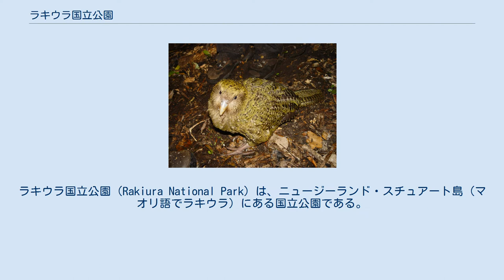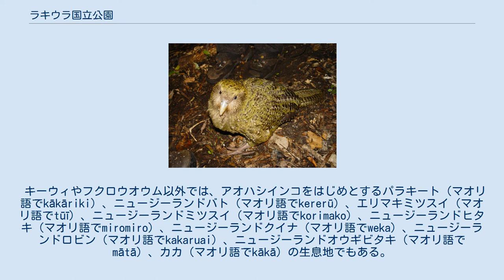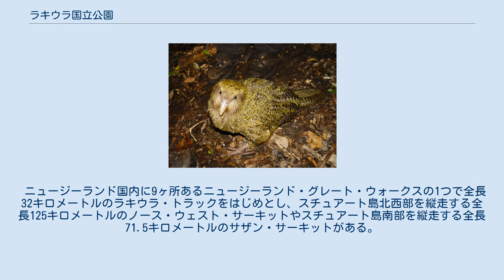ラキウラ国立公園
ラキウラ国立公園（Rakiura National Park）は、ニュージーランド・スチュアート島（マオリ語でラキウラ）にある国立公園である。
 スチュアート島/ラキウラの衛星写真 スチュアート島の面積の約85パーセントを占める。
2002年に開設された。
ラキウラとは、マオリ語で「空が赤く燃える場所」という意味である。
由来は、冬季のオーロラと1年中を通してみることが可能な見事な夕焼けである。
 国立公園内には、島の北部にあるスチュアート島の最高峰・アングレム山（標高980メートル）が含まれている。
また、島の中部には、全長25キロメートルの河川であるフレッシュウォーター川が流れ、その流域には湿地帯が広がる。
島の西部は、衛星写真で見てもわかるとおり、メイソン湾と呼ばれる海に面している滑らかな海岸線であり、ここには砂浜が広がる。
 また、国立公園には、スチュアート島に隣接するネイティヴ島、ウルヴァ島、マッドフラット島、アンカレッジ島等を含む。
 考古学的調査によると、スチュアート島には、13世紀からマオリが居住していたと考えられている。
 ヨーロッパ人が初めて、スチュアート島に到達したのは、1770年のジェームズ・クックの航海を待たなければならない。
しかし、クックは、スチュアート島と南島は陸続きであったと考えていた。
クックの本国への報告書には、アザラシや鯨の宝庫であると伝えた。
1818年、スチュアート島の周りにある小島のコッドフィッシュ島にヨーロッパ人が定住を開始した。
 ヨーロッパ人の活動は、1826年に造船所の建設が開始された。
この年は、スチュアート島で金や錫の採鉱、漁業が本格化する年となった。
1864年には、スチュアート島のマオリから10,000ヘクタールの土地を買収するなど、スチュアート島の開発は本格化したが、徐々に、島の開発の中心はオーバンとなった。
例えば、フレッシュウォーター川河口の地区であるパターソン・インレットには、1872年に建設された郵便局は、1923年に閉鎖された。
また、スチュアート島に建設された主要農場の1つは、島西部のメイソン・ベイに建設されたが、こちらもまた、閉鎖された。
 ラキウラ国立公園の植生の中心は、マキ科の植物である。
リムノキ、ポドカルプス・ダクリディオイデス（マオリ語:Kahikatea）、トタラが中心である。
 フレッシュウォーター川の湿地帯にも数多くの植物が確認されている。
マキ科の森林が生い茂り、その下には、灌木のマヌカが展開する。
この湿地帯は、野鳥の生息地となっている。
 コッドフィッシュ島で飼育されているフクロウオウム（カカポ）の幼鳥 ラキウラ国立公園では、野鳥の楽園である。
サザンブラウンキーウィの亜種であるスチュアートアイランドキーウィの一大生息地であり、その数は、約2万羽である。
また、ラキウラ国立公園は、フクロウオウム（マオリ語でKakapo）最後の生息地となりつつある。
フクロウオウムは、キーウィや既に絶滅したモアと同じく飛べない鳥類である。
1977年に、ニュージーランド本土以外で、メスのフクロウオウムがスチュアート島で発見されたことで、フクロウオウムの保護政策が本格化した。
ネコなどの害獣からの捕食を防ぐために、フクロウオウムは、スチュアート島沖合いのコッドフィッシュ島へと移された。
 キーウィやフクロウオウム以外では、アオハシインコをはじめとするパラキート（マオリ語でkākāriki）、ニュージーランドバト（マオリ語でkererū）、エリマキミツスイ（マオリ語でtūī）、ニュージーランドミツスイ（マオリ語でkorimako）、ニュージーランドヒタキ（マオリ語でmiromiro）、ニュージーランドクイナ（マオリ語でweka）、ニュージーランドロビン（マオリ語でkakaruai）、ニュージーランドオウギビタキ（マオリ語でmātā）、カカ（マオリ語でkākā）の生息地でもある。
 フレッシュウォーター川河口に位置するパターソン・インレットは、ダイビングポイントとして知られているが、ニュージーランドでは有数の海草の生育地区であると同時に、貝類や腕足動物の生息地でもある。
 トレッキング（ニュージーランド英語でトランピング）をラキウラ国立公園でも楽しむことができる。
スチュアート島の舗装道路は、25キロメートルに過ぎないのに対して、トレッキングコースの総延長は245キロメートルに達する。...